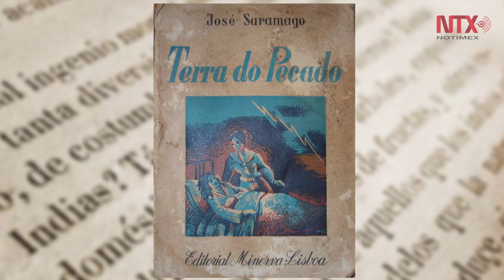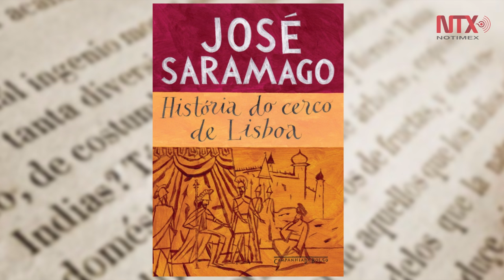José Saramago: un genio tardío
Rodeado de pobreza y carencias, José de Sousa Saramago nació en Azinhaga (Aziñaga) do Ribatejo, Portugal el 16 de noviembre de 1922 en el seno de una familia de campesinos.